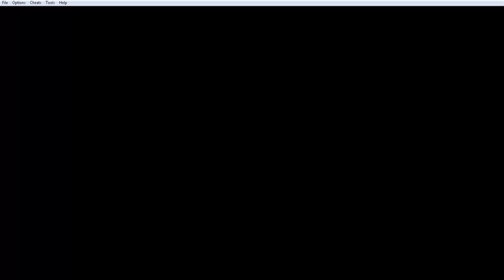pokemon islas doradas #11 es la tercera medalla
como les dige ya no voy a tener faceboock asi que aganse twitter-